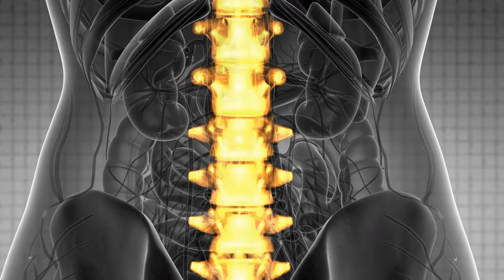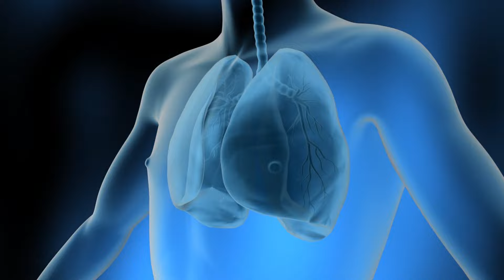What Happens To Your Body When You Do 100 Sit Ups Every Day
Title: What Happens To Your Body When You Do 100 Sit Ups Every Day

Description:

Have you ever wondered what would happen to your body if you committed to doing 100 sit-ups every single day? Prepare to dive into the fascinating world of fitness science as we uncover the transformative effects of this simple yet powerful exercise routine.

In this video, we'll explore the incredible changes that occur within your body when you embrace the challenge of 100 sit-ups daily. From sculpting a stronger core to boosting metabolism and beyond, you'll be amazed at the remarkable benefits that await those who embark on this journey.

➡️ Recommended Videos!

⏰ TIMESTAMPS:
00:00 Intro
00:36 Day 1
00:52 Day 2-7
01:16 Day 8-14
01:36 Day 15-21
01:59 Day 22-28
02:18 Day 29-30
02:39 Sit Ups Benefits
05:32 Conclusion